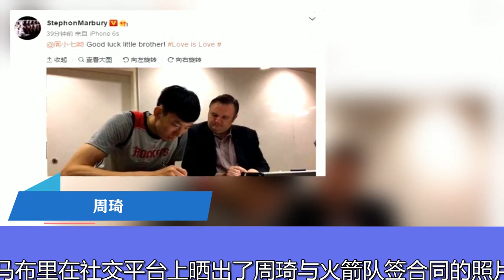浅谈2大巨星！周琦坐在广告牌上与马布里闲谈，附上最新采访内容